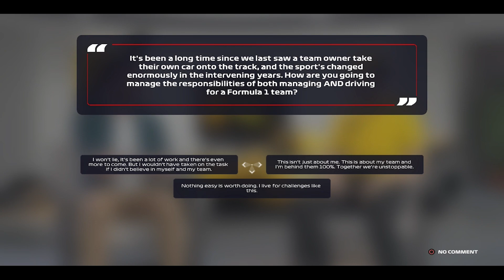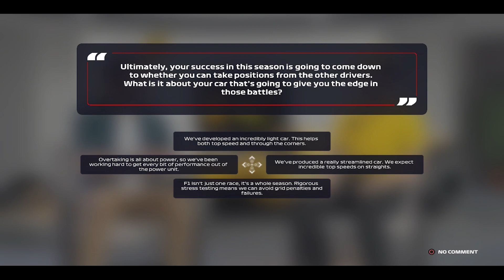TIM DEBUTAN INDONESIA, HADIR DI MUSIM TERBARU F1 2022! - F1® 22 MyTEAM CAREER #0 (PC) Indonesia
PC Spesifications:
Processor : AMD Ryzen 5 5600X
GPU : NVIDIA GeForce GTX 1050 Ti
RAM : 16GB DDR4
Monitor : Samsung B1930N
Gamepad : Dualshock 4

Instagram & Steam
22reggyarsanda